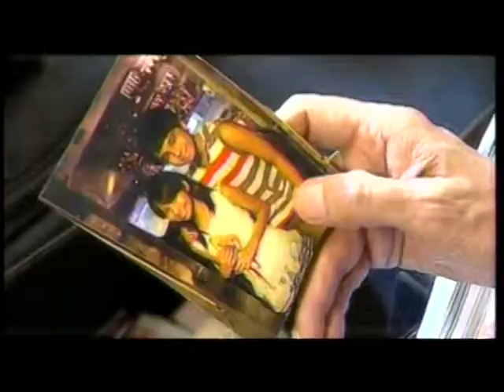Mark Herras teaser 2 - Langit sa piling mo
starting may 31, 5:45 pm on gma telebabad